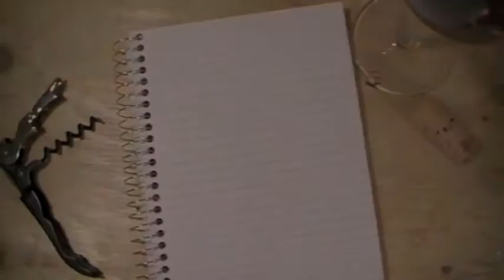(#149) Gray Monk White Pinots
Gray Monk Estate Winery is one of the original BC wineries and the continue to rock it!